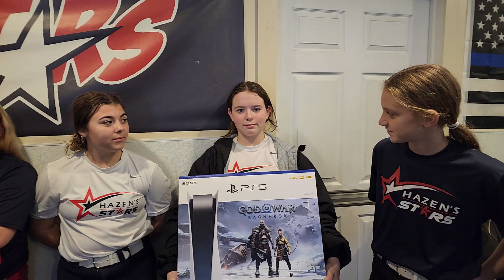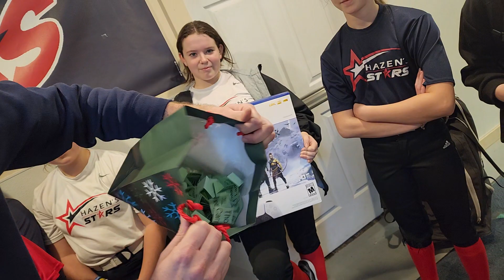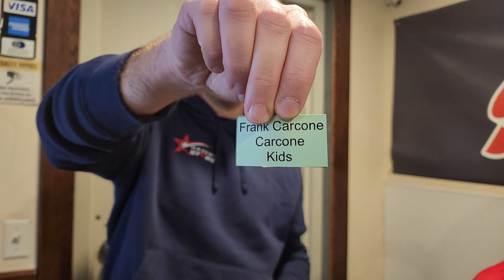Hazen's PS5 Drawing